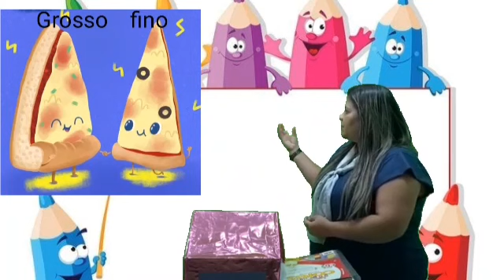Jardim 1- Matemática